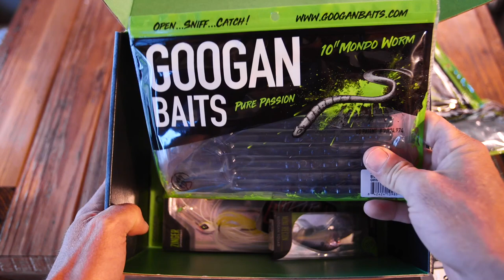We got Stuck Fishing Shallow Bass | New GOOGAN BOX!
Going bass fishing in shallow water with lunkertv today and introducing the NEW Googan Squad fishing box bundles.